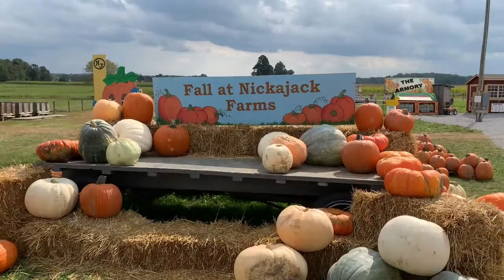Our Day At The Pumpkin Patch